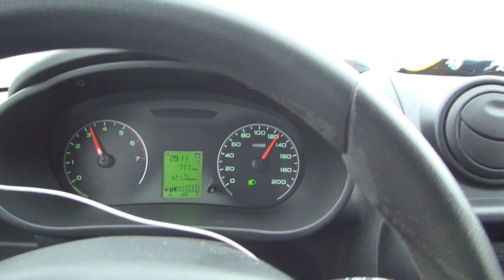Отпуск 1 серия.Дорога в Ростов....Vlog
Еду в Сочи, но заехал в Ростов...Эта серия про дорогу...
Я отправляюсь в отпуск!
Помощь каналу вот мои кошельки QIWI (Киви)
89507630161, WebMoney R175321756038